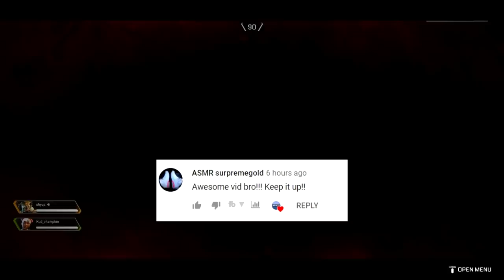ASMR Apex Legends PS4 Controller Sounds- Eatmygritzz ASMR